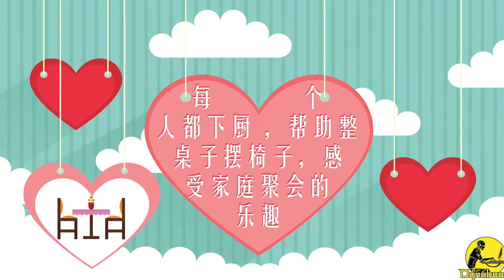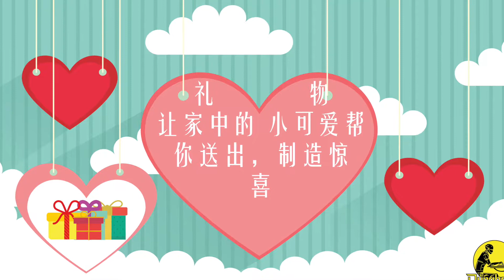三个人的情人节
想出去看电影又要带孩子？ 其实三个人的情人节，只要动动脑筋可以照样甜蜜、美好。